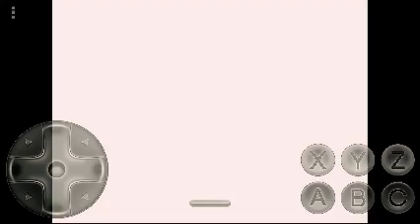Road to Sonic Mania - Hydrocity Zone Failure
LAAAAAAAAAAAAGGGGGGG

and Knuckles